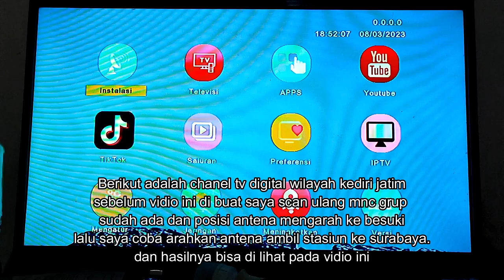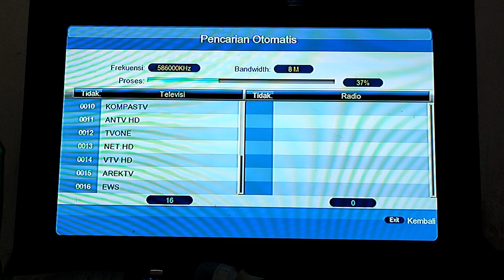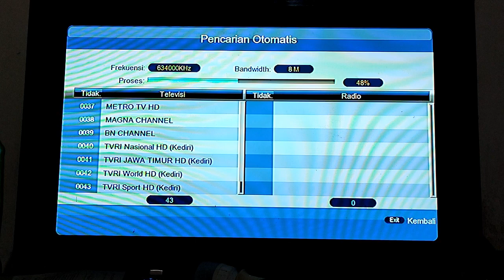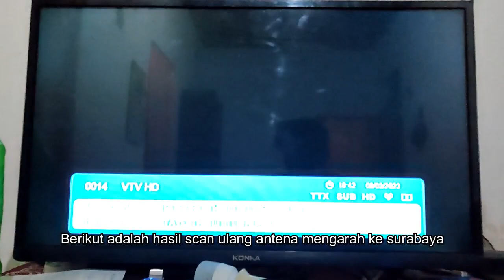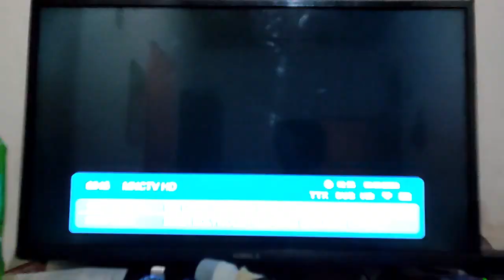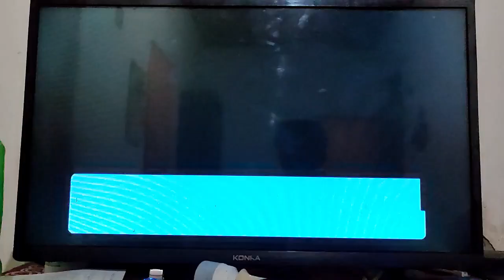UPDATE SIARAN TV DIGITAL WILAYAH KEDIRI JATIM, MNC GRUP SUDAH MASUK.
UPDATE SIARAN TV DIGITAL WILAYAH KEDIRI JATIM, MNC DRUP SUDAH MASUK.

Vidio ini di buat tgl 8/3/2023
Berikut adalah chanel tv digital wilayah kediri jatim
sebelum vidio ini di buat saya scan ulang mnc grup
sudah ada dan posisi antena mengarah ke besuki
lalu saya coba arahkan antena ambil stasiun ke surabaya.
antena menggunakan antena remot.
dan hasilnya bisa di lihat pada vidio kali ini...

Ingin beli produk saya silakan kunjungi toko saya di shoope

DonasiBri An. M. choirudin 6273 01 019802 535